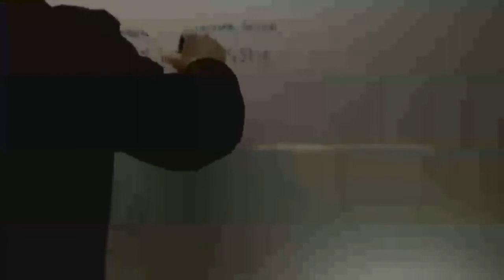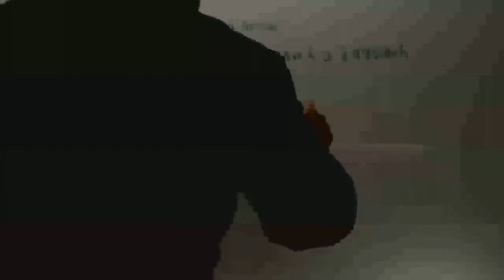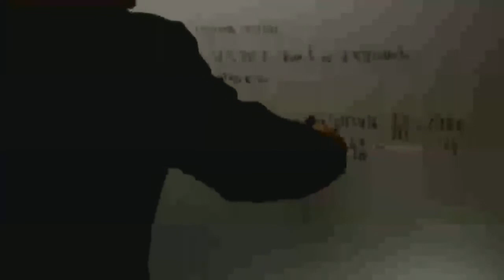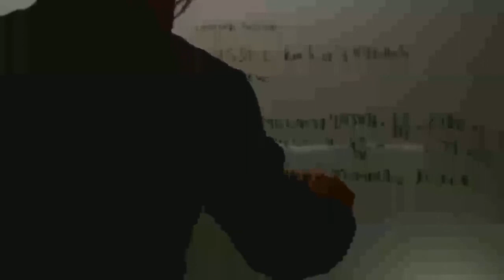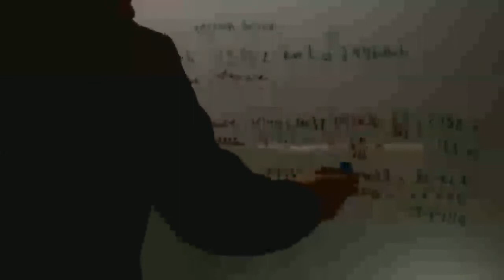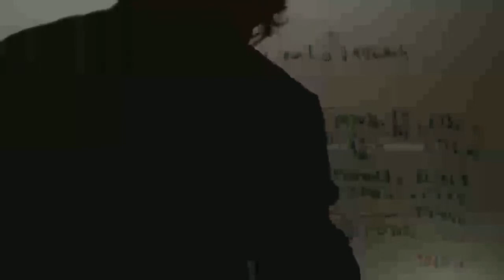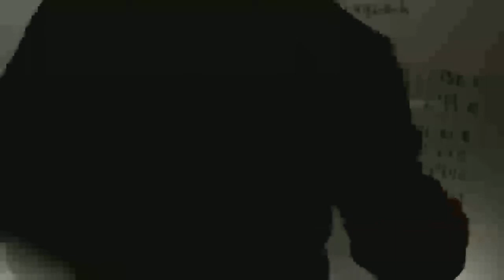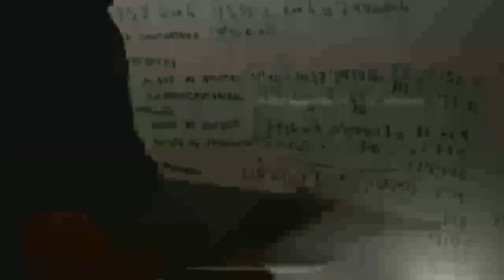Factura de la luz Tecnologia 3º ESO Academia Usero Estepona